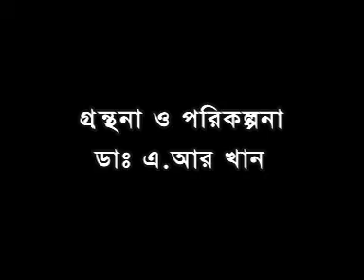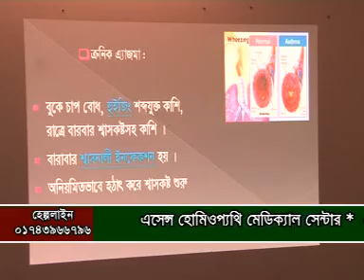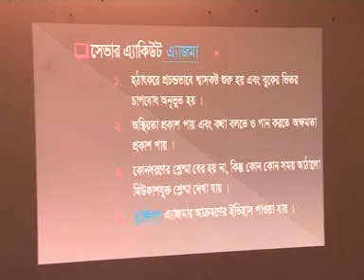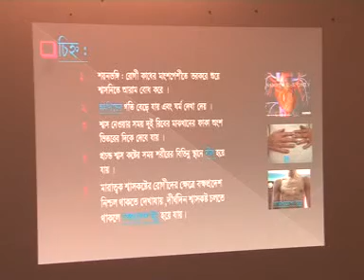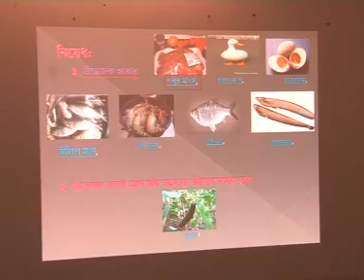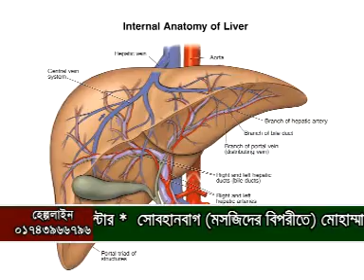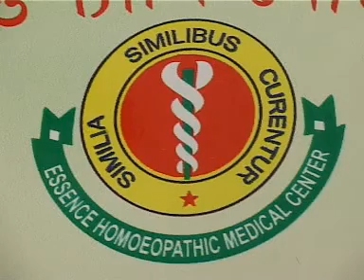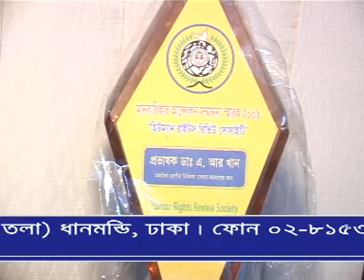Asthama in Homoeopathy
Asthma In homeopathy By Dr. A R Khan (Bangladesh)